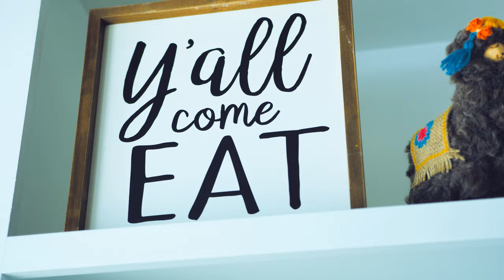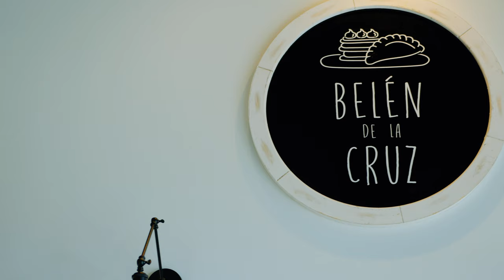Belen De La Cruz Empanadas & Pastries - John's Creek GA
gold.homebuyer.sale

Need a real estate agent? Looking to buy a home, or sell your home in the North Atlanta area? Looking to move to Johns Creek, Alpharetta, Roswell, Duluth, or Cumming GA?

One of the first Argentinian bakeries in Atlanta Georgia. With fresh empanadas and pastries, made daily. So if you're in the mood for empanadas, and you're in the John's Creek / Alpharetta GA area. Stop by.

As an agent with Century 21 Results and professional Videographer & Cinematographer. I provides clients with an extraordinary real estate experience. As your local expert with a full fledged in house marketing team (HGTV style listings), I am driven to excel beyond exception.